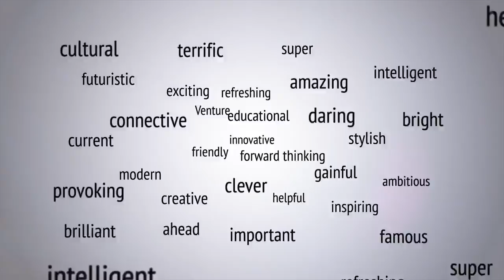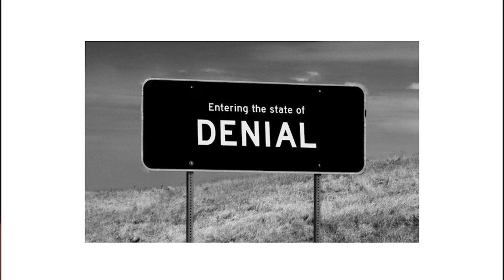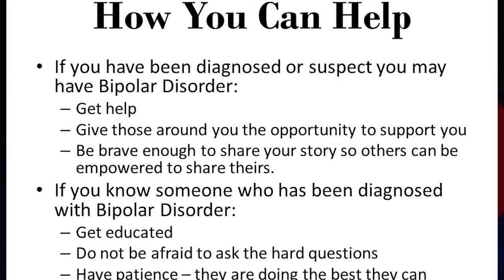Taking Off the Mask of Bipolar; Remove the stigma from mental illness | Jame Geathers | TEDxAugusta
As many as 20% of individuals diagnosed with Bipolar Disorder commit suicide each year, I was almost one of them.  Dealing with the disease is difficult but the stigma can be devastating and life altering.  I’m here to show you I’m pushing forward and you can too.
Jame Geathers is a mother, entrepreneur, author and survivor of Bipolar Disorder. Diagnosed in 2013, she is determined to give a voice to women; specifically women of color that often suffer in silence with mental health disorders. Professionally, as a human resources professional, Jame has spent her career building the partnerships between employers and employees. Additionally, Jame is passionate about empowering and inspiring individuals to realize their full potential through encouragement, coaching, and by sharing her story.  When she is not working, Jame splits her time between volunteering, reading, and spending time with her daughter and fur babies. This talk was given at a TEDx event using the TED conference format but independently organized by a local community.